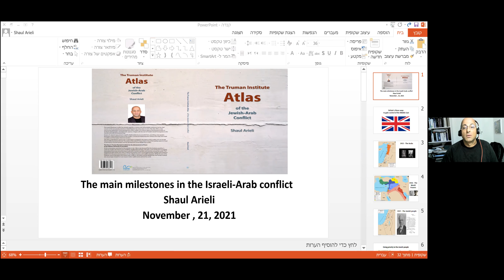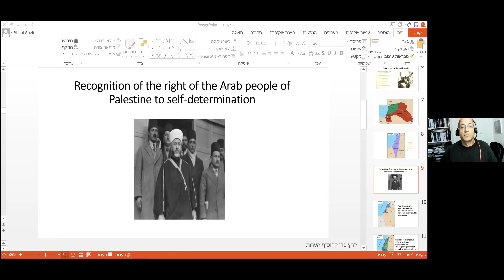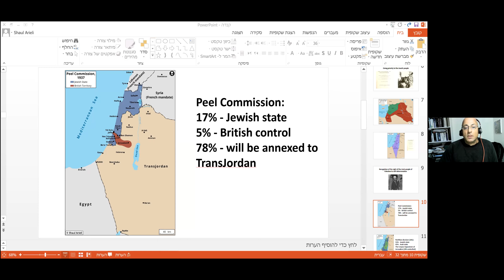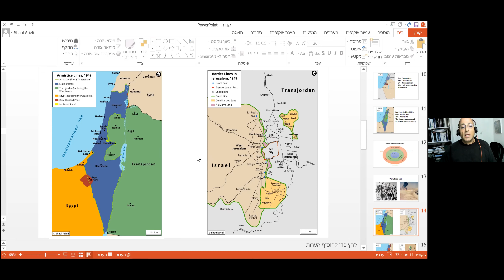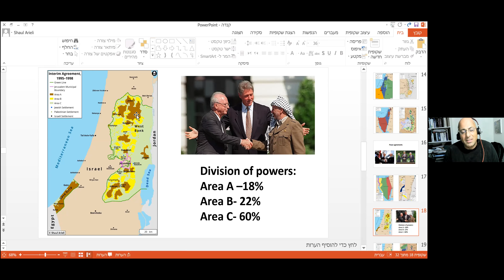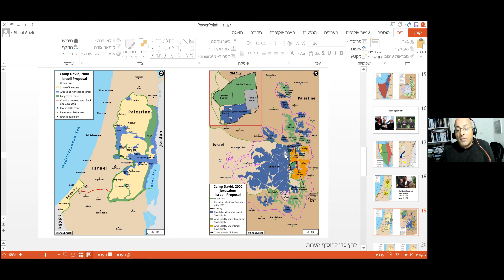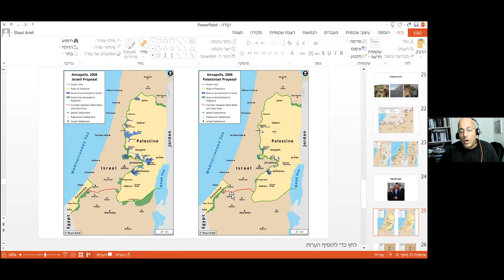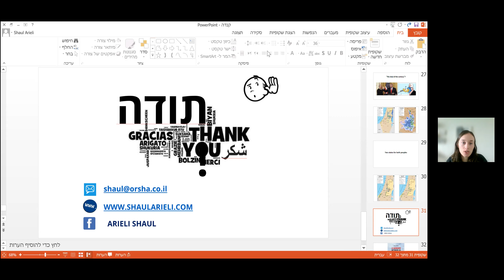How we got to where we are in the Israeli-Palestinian conflict: And how things could move forward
In Atlas of the Jewish-Arab Conflict, Shaul Arieli gives a clear, concise history of the conflict, from modern Jewish immigration to the country to the present day. The Atlas, which includes dozens of coloured maps and brief texts that offer a wealth of information. In this webinar, Dr. Arieli  presents the story his Atlas tells, using graphics to illustrate his talk. He  discusses what he considers the best solution to the conflict. And he takes audience questions.